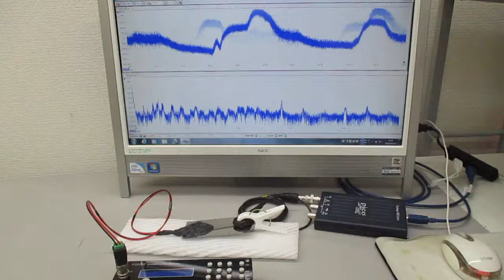超音波の非線形伝搬制御実験（超音波システム研究所）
この分類に基づいた、
　超音波のスイープ発振制御技術を開発しました。

　３つの推奨制御に分類することができました。

　１：２種類のスイープ発振制御（線形型）
　２：３種類のスイープ発振制御（非線形型）
　３：４種類のスイープ発振制御（ミックス型）
　４：上記の組み合わせによるダイナミック制御（変動型）

　３つの制御タイプに分類することができました。
　１：線形変動制御型
　２：非線形変動制御型
　３：ミックス変動制御型（ダイナミック変動型）

１種類のスイープ発振制御実験の様子です